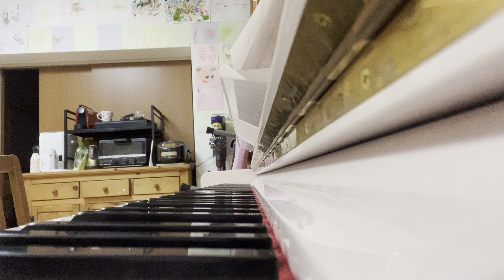『ブギウギ』メドレー 練習